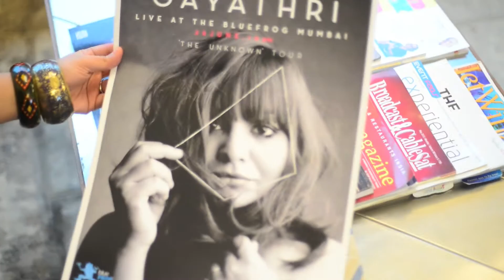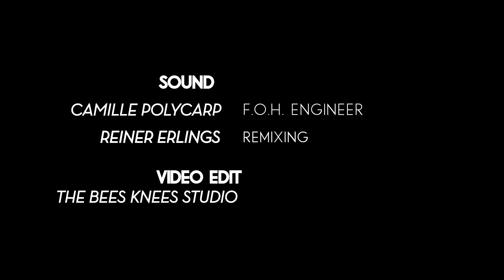GAYATHRI - LIVE AT THE BLUEFROG - 'THE UKNOWN' TOUR - Part One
Independent Singer/Songwriter Gayathri kicked off her summer tour with a show at the legendary BlueFROG Mumbai for her debut album 'The Unknown'. Here's the first from a series of mini films documenting the tour.
Song: The Unknown
Band: Reiner Erlings (Keys), Sheldon D'silva (Bass), Vivaan Kapoor (Drums), Dinkar Dwivedi (Guitar)
Choir: Josemund Menezes, Dean Sequeira, Lynn Rhea D'souza, Nikita Valerie F
Shot by: Ekta Saran - D.O.P./ Camera 1
Anisha Lanewal - Camera 2
Shefali Jamwal - Camera 3
F.O.H Engineer: Camille Polycarp
Remixed by: Reiner Erlings
Video Edit: The BeesKnees Studio
Special thanks to Shreya Naik, BlueFROG, Artbitrandom Studio (rehearsal room) & Clockwork Studio